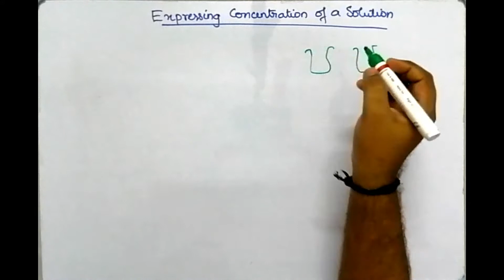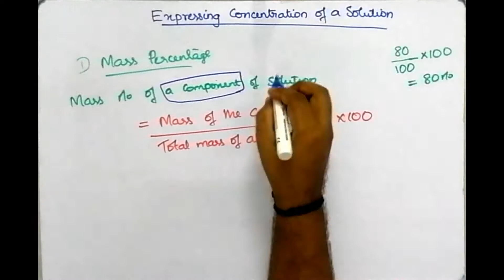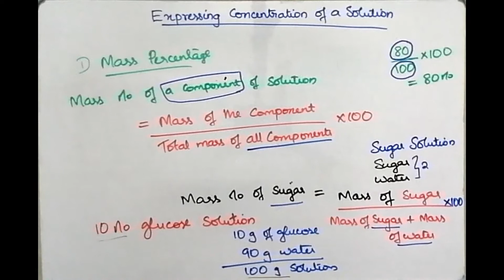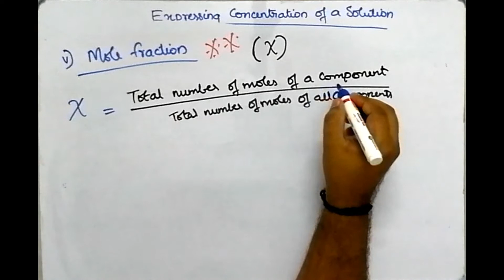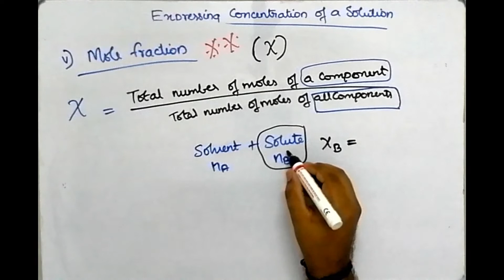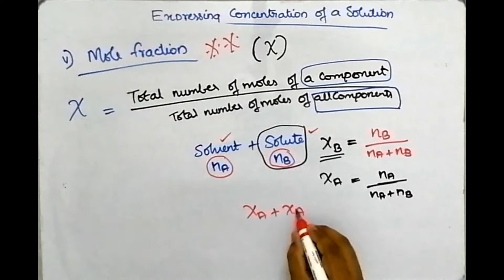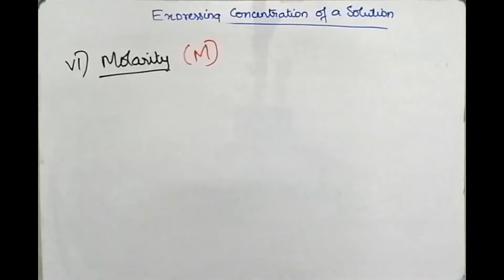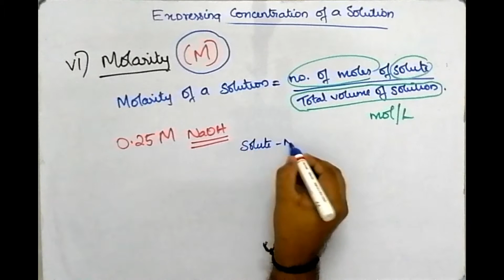Plus Two Chemistry - SOLUTIONS in Malayalam - PART 2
Plus Two Chemistry- Solutions explained in Malayalam.

Please do comment if you find any mistakes.

Please share among your friends..Let them also benefit.

 പ്ലസ് ടു (+2) കെമിസ്ട്രി മലയാളത്തിൽ. ഇഷ്ടപെട്ടെങ്കിൽ നിങ്ങളുടെ സുഹൃത്തുക്കളായി ഷെയർ ചെയ്യുക..